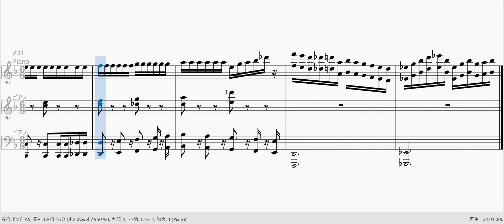[Library of Ruina] Floor of Philosophy(Binah Battle) / 哲学の階(ビナー) Phase3 Piano Cover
ビナー様がハリウッド映画にご出演なさっていた時のBGM
間違っているところや変なところがあったらすみません！
I'm sorry if there is something wrong or strange.
楽譜上げました！動画などに使いたい場合はご連絡ください。
I uploaded the music sheet! If you want to use this for your video, please notice me!